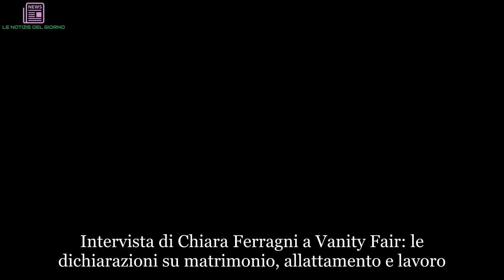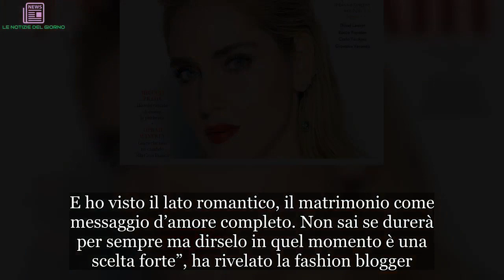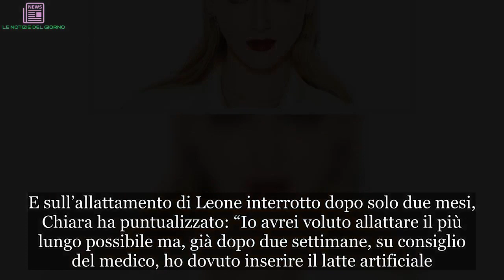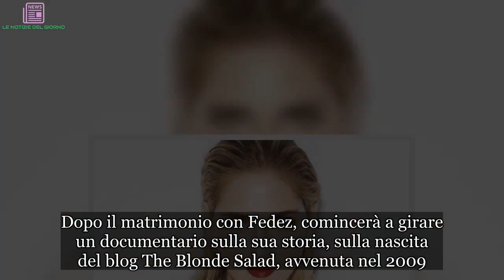Chiara Ferragni su Vanity Fair: allattamento, matrimonio e il nuovo sogno | LE NOTIZIE DEL GIORNO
Intervista di Chiara Ferragni a Vanity Fair: le dichiarazioni su matrimonio, allattamento e lavoro
A un mese dal matrimonio con Fedez – che verrà celebrato a Noto, in Sicilia, il prossimo 1 settembre – Chiara Ferragni ha rilasciato una lunga intervista a Vanity Fair. Nel numero in edicola da mercoledì 1 agosto, The Blonde Salad ha raccontato la sua nuova vita di mamma e futura moglie. Un sogno, quello del matrimonio, che è nato in Chiara solo di recente. Prima, infatti, non era propensa a sposarsi con qualcuno. “Fino a qualche anno fa dicevo sempre “figli sì, matrimonio no”. Ma in America ho conosciuto giovani coppie sposate. E ho visto il lato romantico, il matrimonio come messaggio d’amore completo. Non sai se durerà per sempre ma dirselo in quel momento è una scelta forte”, ha rivelato la fashion blogger. “Il matrimonio sarà super social, vogliamo che gli ospiti si sentano liberi di postare ciò che vogliono. Per questo non ho accettato nessuna proposta di esclusiva”, ha aggiunto la Ferragni a proposito delle nozze con il rapper lombardo. Come chiarito su Intagram da Fedez, il matrimonio non sarà religioso.

Chiara Ferragni mamma: le dichiarazioni sul figlio Leone
Da quando è diventata mamma del piccolo Leone – nato lo scorso marzo a Los Angeles – Chiara Ferragni è spesso oggetto di critiche e malelingue. Ma la giovane si fa scivolare tutto addosso, come la polemica per l’eccessiva esposizione del figlio sui social network. “Da Instagram parlo con 13 milioni di persone, senza filtri. È un potere pazzesco. Perché non usarlo? Io metto tutto quello che fa parte della mia vita, le cose che mi danno felicità e che penso possano ispirare gli altri. Non credo che non abbia riflettuto sull’opportunità di postare immagini di Leo. Ma io e Fede siamo cresciuti sui social, sarebbe stato strano e poco coerente non condividere la nostra vita da genitori”, ha chiarito la web influncer.

E sull’allattamento di Leone interrotto dopo solo due mesi, Chiara ha puntualizzato: “Io avrei voluto allattare il più lungo possibile ma, già dopo due settimane, su consiglio del medico, ho dovuto inserire il latte artificiale. Sapendo che avrei dovuto tornare presto a lavorare, in capo a due mesi ho rinunciato del tutto all’allattamento naturale. L’idea di maternità che ho io è che non ci si deve annullare per un figlio. Detto questo, io ho anche molti aiuti e sono il boss di me stessa, posso decidere quando e come organizzarmi, non per tutte è così. Ognuna faccia quello che desidera e che può”.

Il nuovo sogno di Chiara Ferragni per festeggiare dieci anni di attività
(Quasi) moglie e mamma serena, Chiara Ferragni è ora determinata a realizzare un altro sogno in ambito lavorativo. Dopo il matrimonio con Fedez, comincerà a girare un documentario sulla sua storia, sulla nascita del blog The Blonde Salad, avvenuta nel 2009. “Quest’anno, a settembre, comincio a girare un documentario su di me, la mia storia. È un modo per celebrare questo decennale di attività. Il sogno? Portare